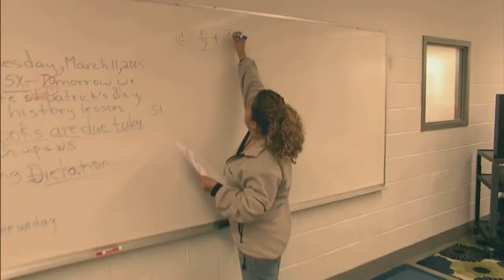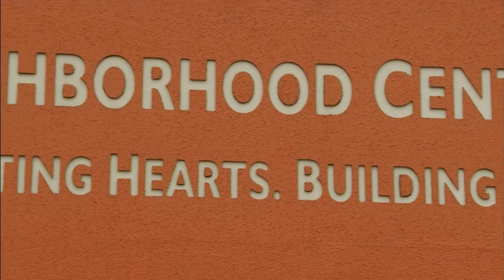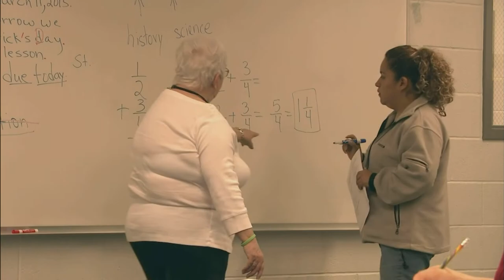Neighborhood Centers Job Skills Training Partnership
The Cleveland-Ripley Neighborhood Center is partnering with San Jacinto College to provide on-site training classes at Cleveland-Ripley in the Maritime & Logistics and Construction fields. Come find out more about the careers available in your area and how you can get the skills required by top employers.  For questions please call The center is hosting information sessions: Saturday, March 21st from 11:00am-12noon, and Tuesday, March 24th from 6:30pm-7:30pm